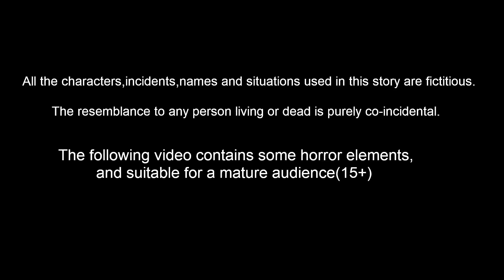పాపం కాకి | Telugu Stories | telugu Fairy Tales | Tuni Cartoon Stories Telugu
Stories are featured charecter :
tuni pichuka
luci pavuram
chotu chilaka
chuchu kaki